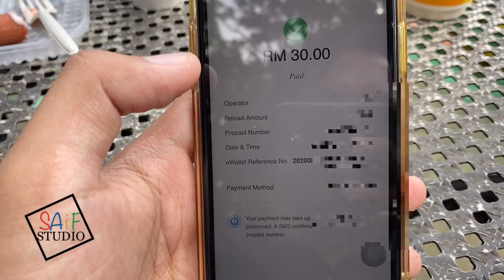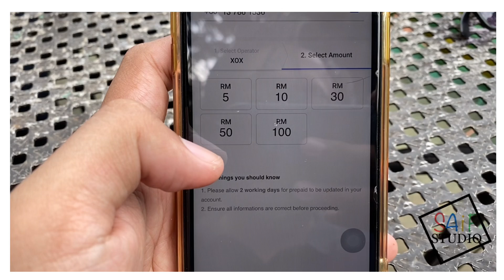Beli Top-up/ reload dengan Touch N Go/ TnG Tapi Tak Masuk!! Kenapa? / Cara Beli Top-up Dengan TnG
Video ini menunjukkan cara untuk beli topup dengan TnG dan menjawab masalah kenapa kredit/ topup tak masuk masuk?